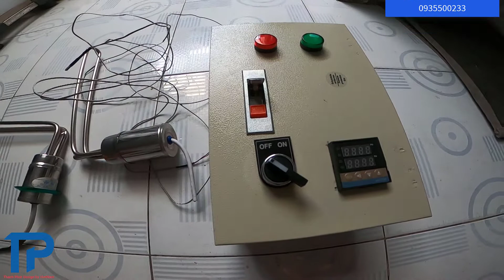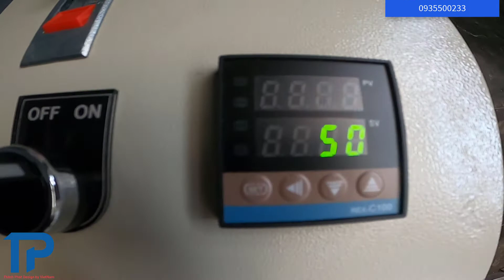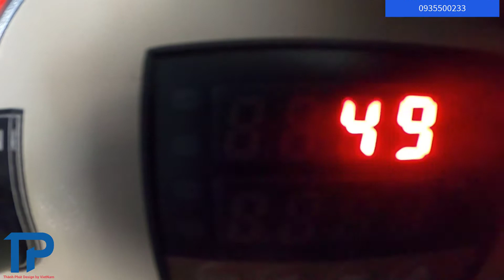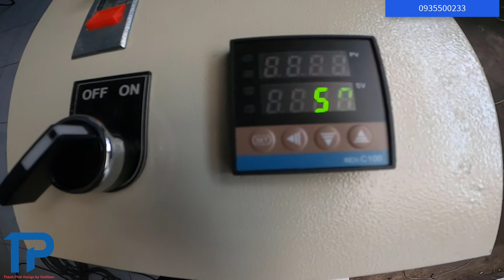Tủ điều khiển điện trở máy nước nóng năng lượng mặt trời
Bộ hỗ trợ nhiệt là một điện trở được lắp đặt thêm vào máy nước nóng năng lượng mặt giúp bổ sung thêm nhiệt lượng cho nước, làm cho nước nóng lên. Bộ hỗ trợ nhiệt thường phát huy tác dụng vào những ngày thời tiết không thuận lợi ít năng lượng, nhiều mây, mưa kéo dài.

Phần tủ điện điều khiển:

Gồm 1 bo mạch điện tử. Gồm Atomat và Role bán dẫ  này thiết lập sẵn các tiêu chí về về nhiệt độ. Bộ điều khiển có các nút điều chỉnh cài đặt nhiệt độ và thời gian. Cơ chế hoạt động là khi nhận được tín hiệu từ cảm biến nhiệt. Ngay lập tức, bộ điều khiển sẽ đưa ra tín hiệu mở/đóng rơ-le điện.
Điện trở chỉ đốt nóng khi rơ- le đóng. Khi điện trở làm nóng nước trong bình bảo lên đến nhiệt độ đã cài đặt sẵn thì rơ-le sẽ tự ngắt điện.

Cảm biến nhiệt:

Với thiết bị hỗ trợ này thì cảm biến nhiệt là một trong những bộ phận cực kỳ quan trọng và không thể thiếu. Với bộ cảm biến nhiệt này có cấu tạo gồm 2 chất liệu kim loại khác nhau, hàn dính lại một đầu.
Cơ chế hoạt động là khi có sự thay đổi của nhiệt độ thay đổi cho ra sức điện động thay đổi. Đây chính là bộ phận quan trọng giúp cho thiết bị hỗ trợ điện bình năng lượng mặt trời hoạt động tốt.

Điện trở đốt nóng:

Bộ đốt này đa dạng kích cỡ từ 25, 32, 42, 47, 58, dạng trơn và loại ren.
Sau khi bộ cảm biến nhiệt hoạt động thì sẽ truyền thông tin đến điện trở đốt nóng, để bắt đầu làm nóng nước. Bộ phận này có cấu tạo là cụm dây đốt có vỏ bọc là thép không rỉ. Điện trở đốt nóng có hình dạng chữ U. Một đầu được bọc vào lớp sứ hình tròn. Lớp sứ này có ren để lắp vào bình nước nóng.
Cơ chế hoạt động là khi dòng điện chạy vào sẽ làm nóng dây đốt, lúc này dây tỏa nhiệt ra thép bọc bên ngoài. Từ đó, làm nóng dần nước trong bồn để cung cấp cho các hoạt động trong gia đình.

CÔNG TY TNHH TM DV BỒN NƯỚC THÀNH PHÁT
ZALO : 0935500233